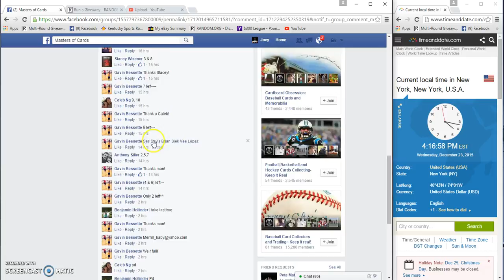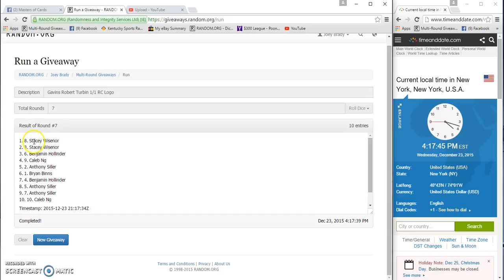Gavins Turbin Logo Patch